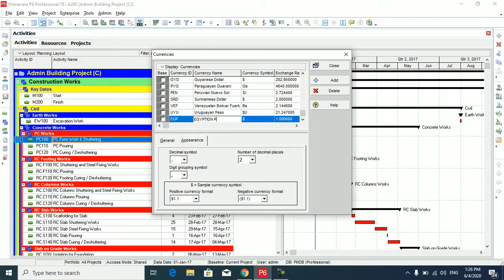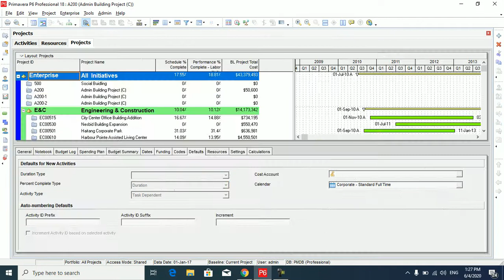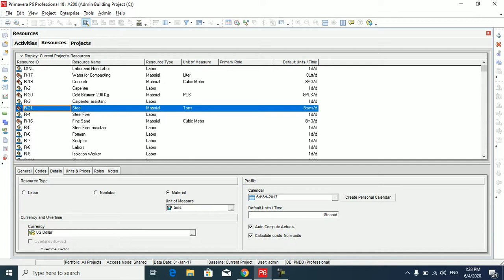Primavera P6 Lecture 6.1 (Before adding resources).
three steps before adding resources
1- add and display the currency
2- set Labor and Non Labor time units format
3- Add the required material unit of measure